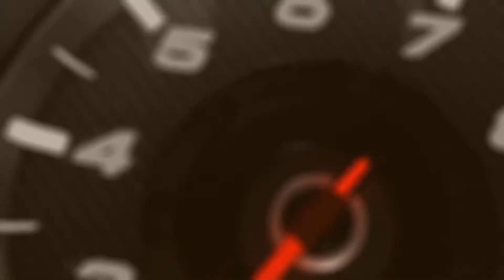JOGOS PARA 2 PLAYERS LOCAL / MULTIPLAYER - #3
Nesse vídeo trago alguns jogos multijogador local, cooperativos local , para jogar com os amigos e também são jogos multiplataformas para jogar com os amigos!!! Espero que gostem e que ajude!
  Deixem nos comentários o que acharam da lista e algum outro jogo legal em que possamos falar no futuro!! E siga para continuar acompanhando vídeos todos os finais de semana!

Se quiser ajudar e incentivar seu pequeno Pato aqui, com um pequeno donate(doação), o link é esse

top jogos ps4,
games multiplayer ps4,
jogos multiplayer offline,
a way out,
jogos para 2,
jogos para dois,
games para 2,
games para dois,
jogos dois jogadores,
jogos de PS4 para 2 jogadores,
jogos para 2,
jogos de 2 jogadores,
jogos para 2 jogadores,
jogos para 2 pessoas,
jogos para 2 jogadores pc,
jogos para 2 3 e 4 jogadores,
jogos online para 2,
jogos para 2 players,
jogos em 2,
jogos coop,
jogos cooperativos,
jogos coop local,
jogos com historia para pc,